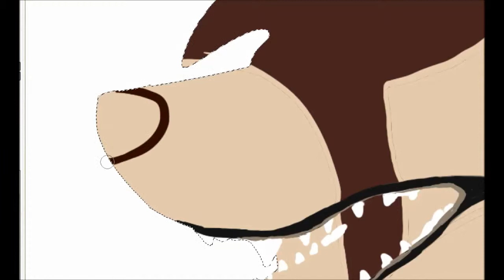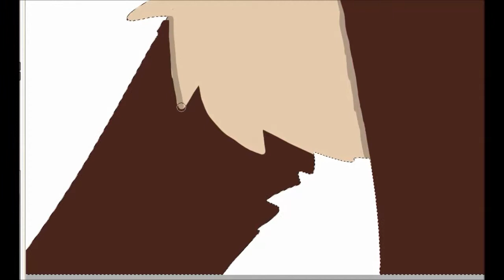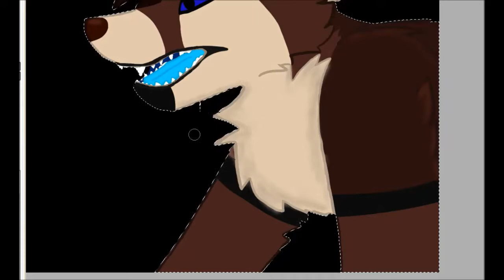blue blaze sp